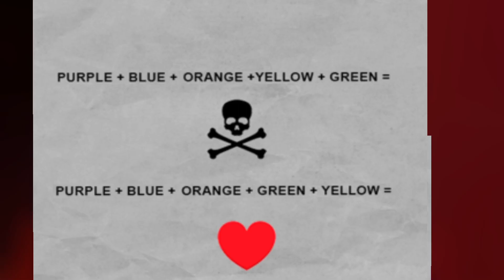Scary Robber Home Clash New Update VS Scary Teacher 3D VS Scary Stranger New Update Special Chapter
Scary Teacher 3D New Update 5.8.2 New Queen Of Hearts - Stupid Cupid & Groom Or Bust
Scary Tale Ending Levels Year Festivities Peck-Uliar Circumstances (IOS ANDROID)